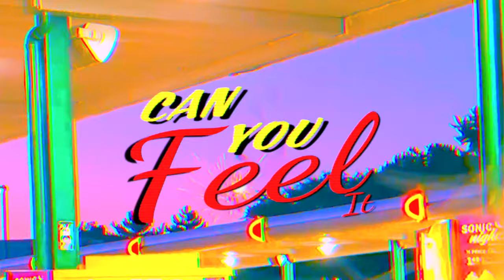Broken Hands - Can You Feel It (Official Video)